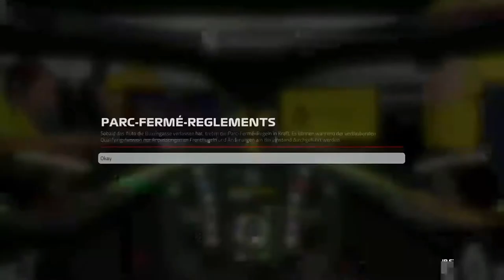🇬🇧 Silverstone Qualifying | F1 2019